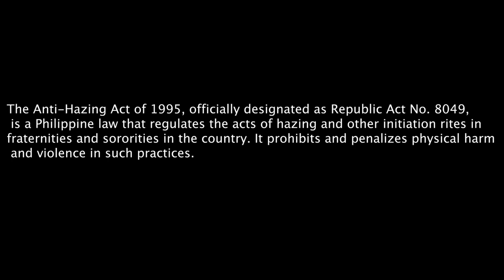HAZING HAS TO STOP NOW!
i implore everyone to talk about this and if you are a member of a fraternity, to discuss this with your brothers to end this barbaric tradition.
Hazing has to stop now before someone else dies.